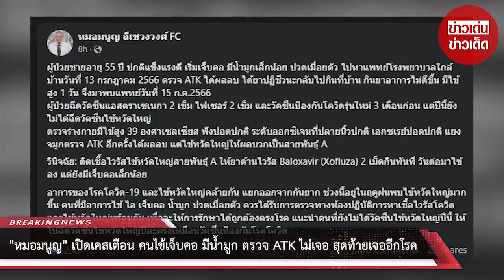“หมอมนูญ” เปิดเคสเตือน คนไข้เจ็บคอ มีน้ำมูก ตรวจ ATK ไม่เจอ สุดท้ายเจออีกโรค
00:00 - Intro
00:10 - News
01:00 - Minute